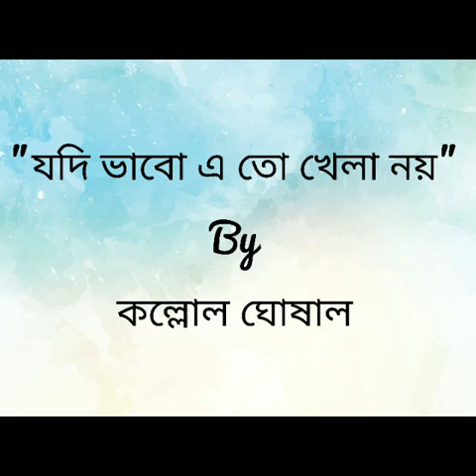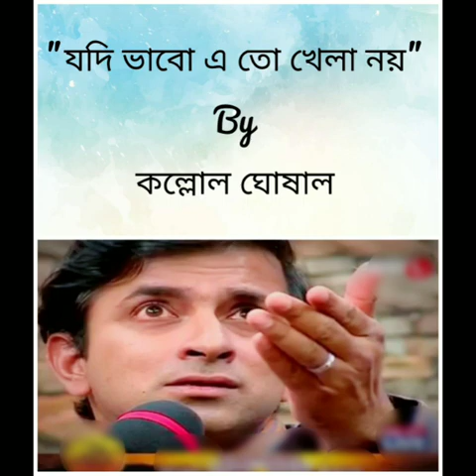Jodi Bhabo E To Khela Noy_Kallol Ghoshal(Mobile Recording)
Jodi Bhabo E To Khela Noy
Originally Sung by: Shree Hemanta Mukhopadhyay
Cover sung by: Kallol Ghoshal(Mobile Recording)
Movie: Chaowa Paowa